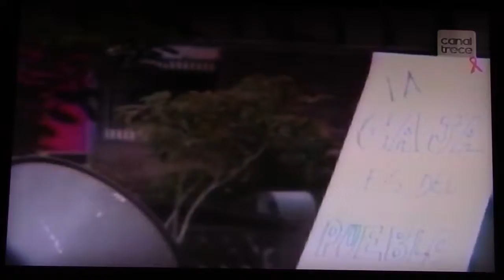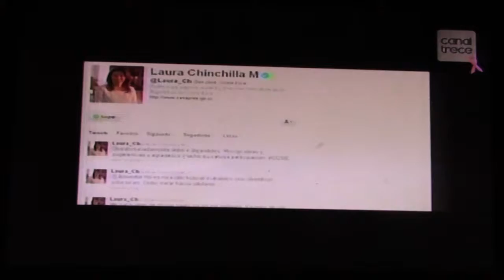Caja Costarricense de INSeguro Social